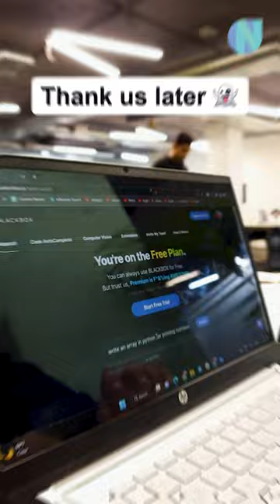Don't use Google and Github!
In this video, we explore the dangers of relying too heavily on Google and Github for all of your coding needs. While these tools are incredibly useful, they can also be a crutch that hinders your growth as a developer. We'll show you how to break out of the Google and Github dependency, and develop the skills you need to become a more well-rounded and independent coder. Don't miss this important discussion!